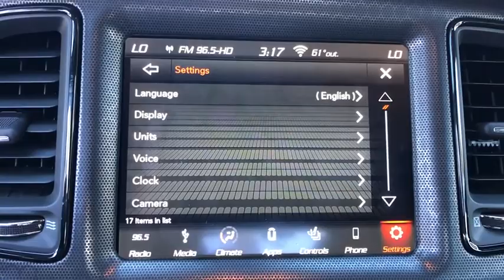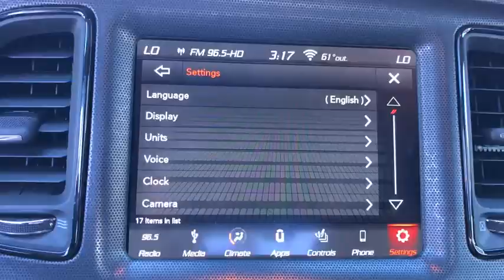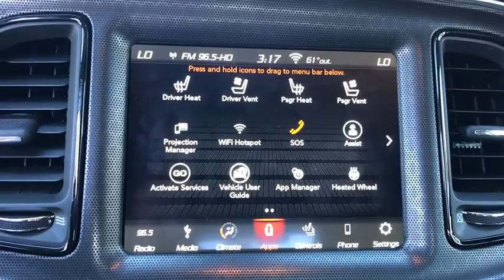2018 Dodge Challenger Orlando, Deltona, Sanford, Oviedo, Winter Park, FL C2693P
2018 Dodge Challenger SXT Plus - Stock#: C2693P - VIN#: 2C3CDZAG2JH258328

Bluetooth** Usb/ Aux Audio Jack** Satellite Radio **Apple CarPlay and Android Auto Smartphone Integration** Parking Sensors** Rearview Camera **Heated / Cooled Front Seats **60/40 Split-folding Rear Seats **V6 Engine** Tilt/ Telescopic Steering Wheel **Rear Spoiler **Heated Mirrors** Trip Computer **Cruise Control** Automatic Headlights **Dual-Zone Automatic Climate Control** Auto-dimming Rearview Mirror **Homelink **20 in Black Alloy Wheels **Keyless Start/ Entry** 19 City/ 30 Hwy **